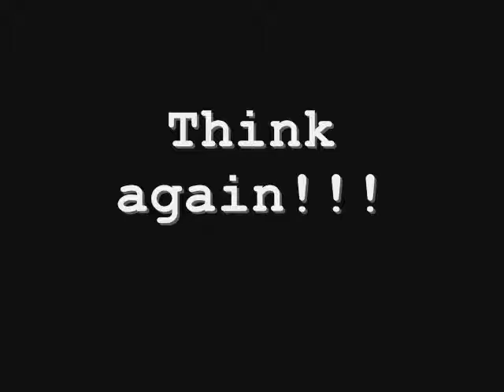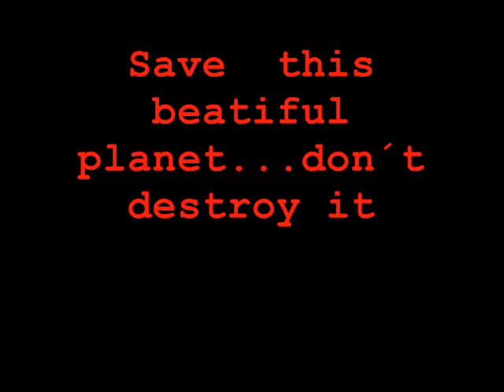Disaster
just save our planet